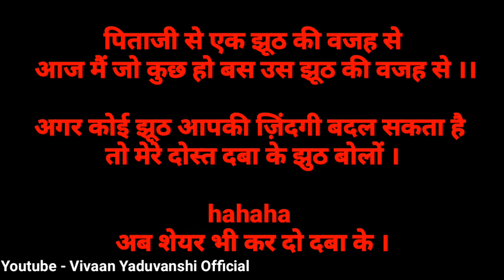Desi PitaJi Aur Desi Beta || HAWABAZI || Struggle 420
Desi Baap Aur Desi Beta || HAWABAZI || Struggle 420
This story is basically Every middle class Family
FATHER & Son

Desi Video
Comedy video
I do not provide tech support over e-mail

 Plz support ...